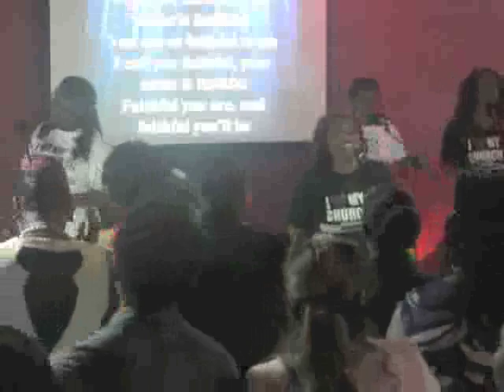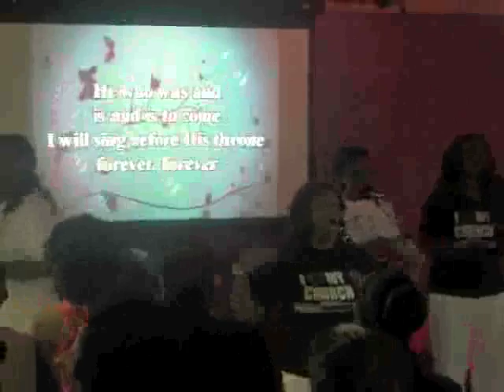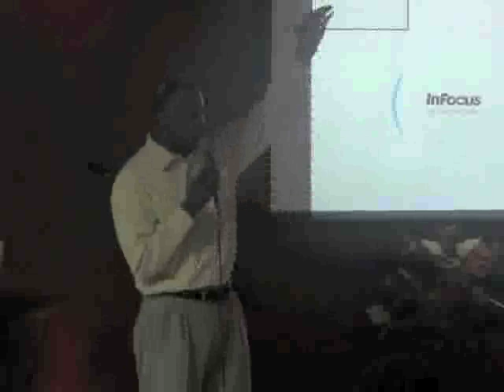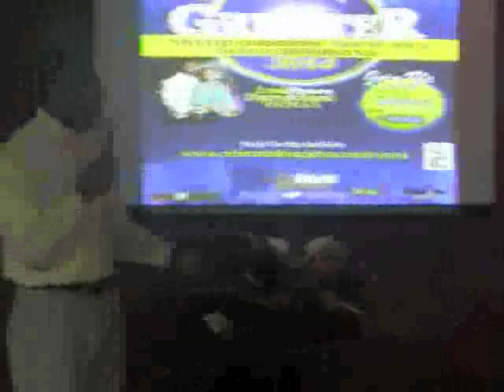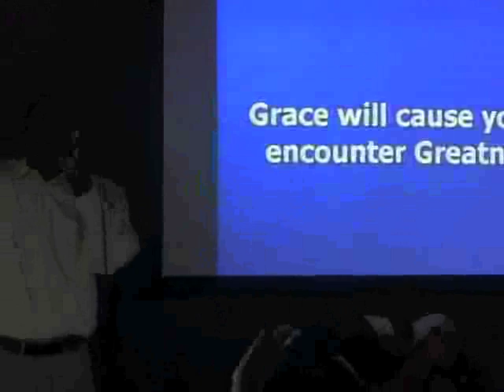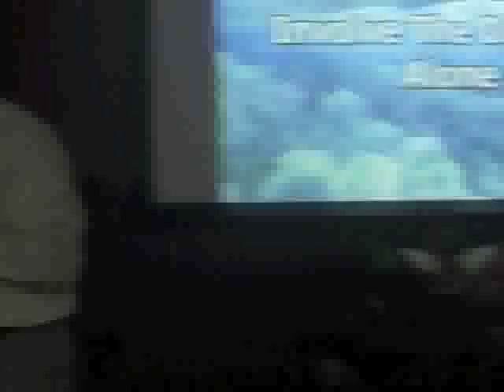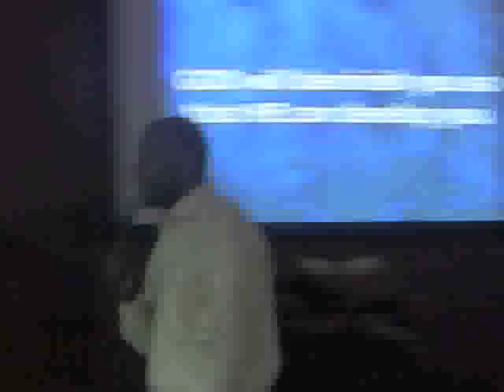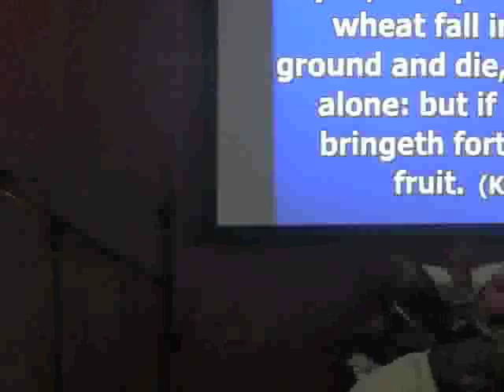Getting over me Full service